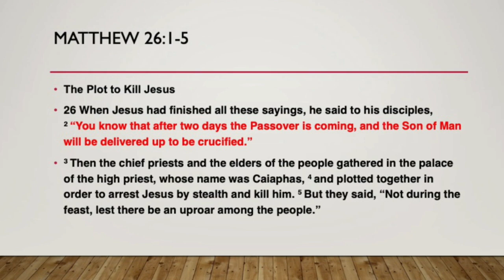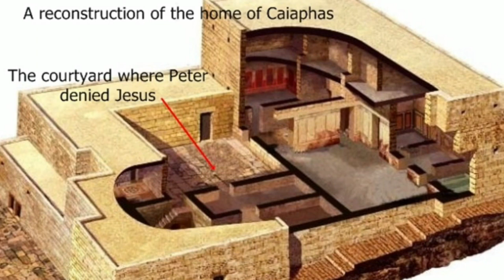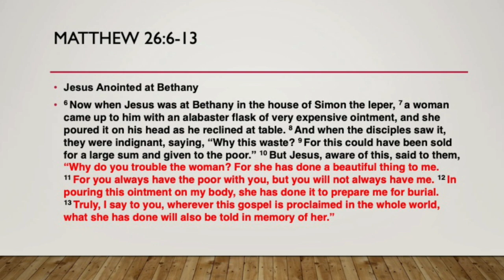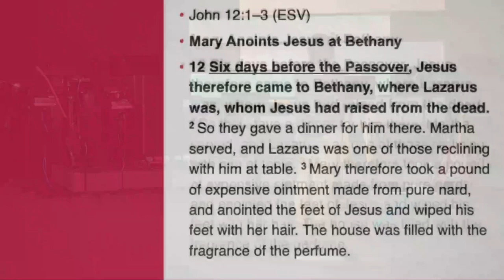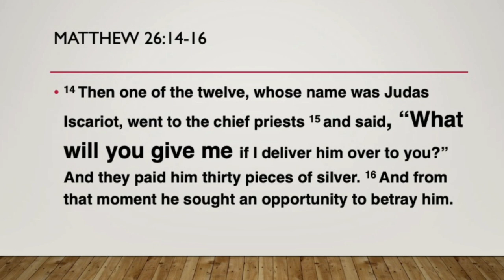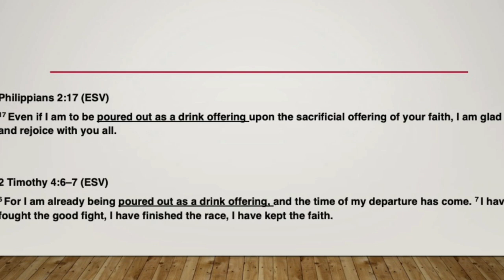Follow Me // For All its Worth